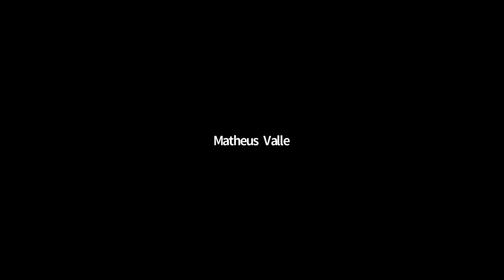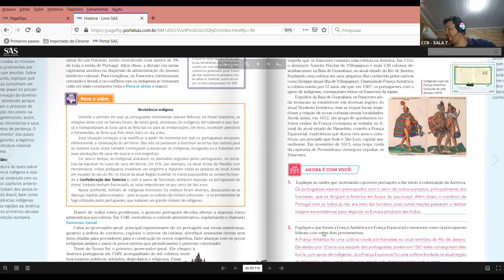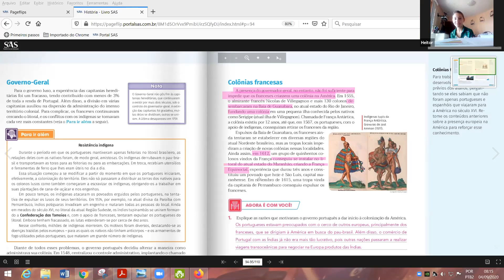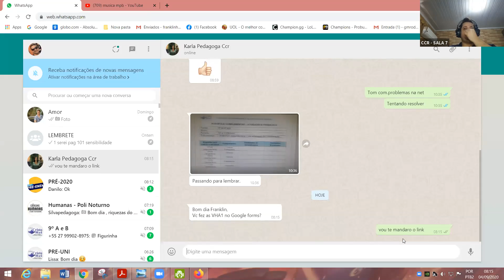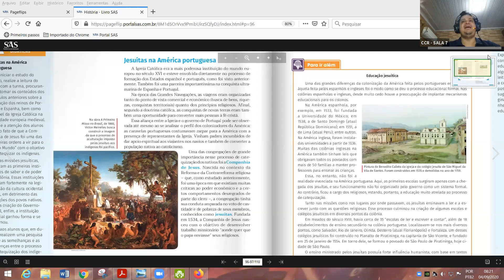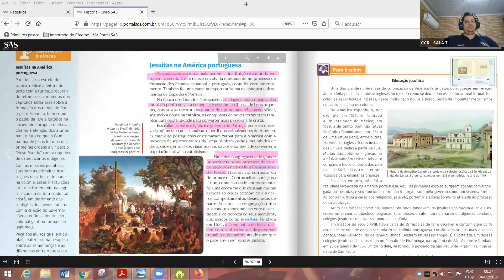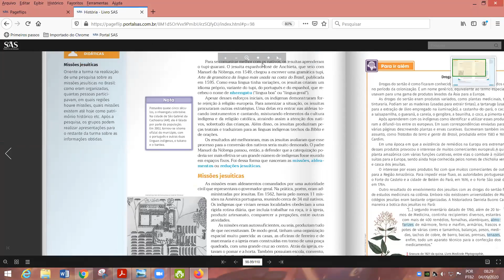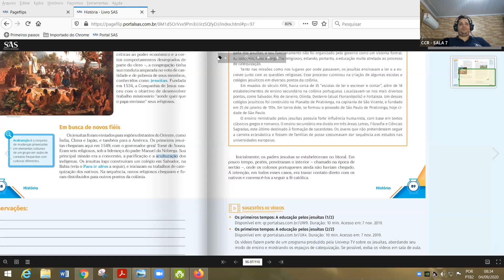7º ANO A e B - HISTÓRIA (04/09)